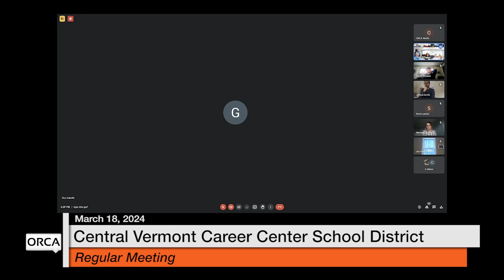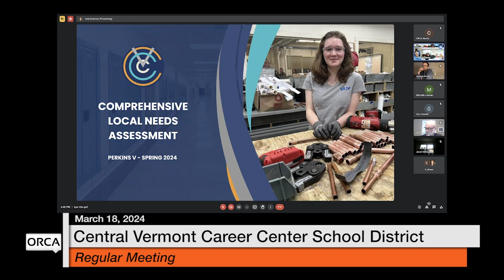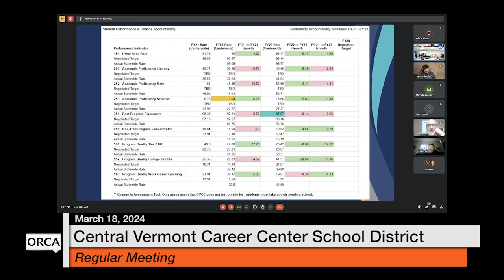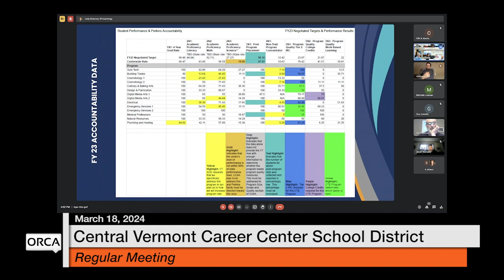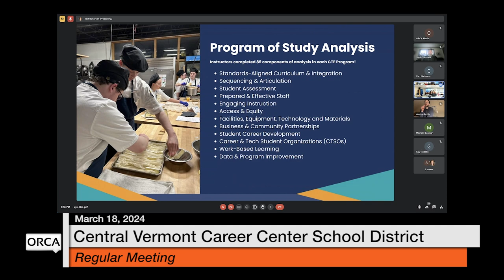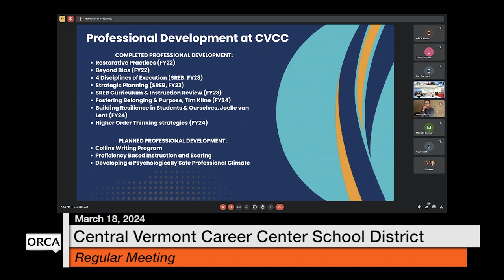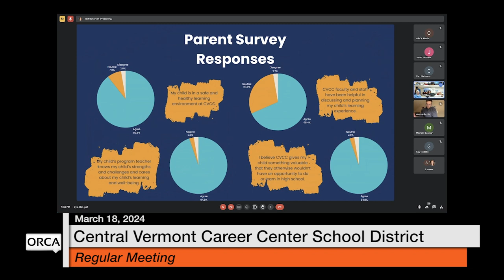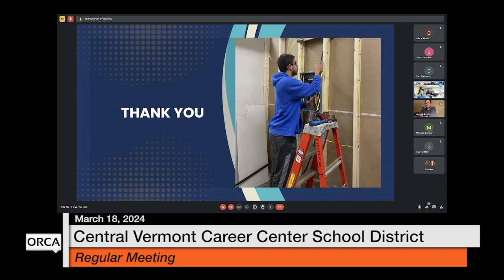Central Vermont Career Center - March 18, 2024 [CVCC]